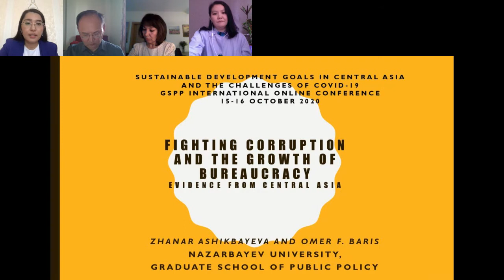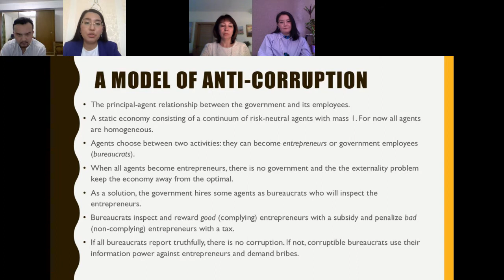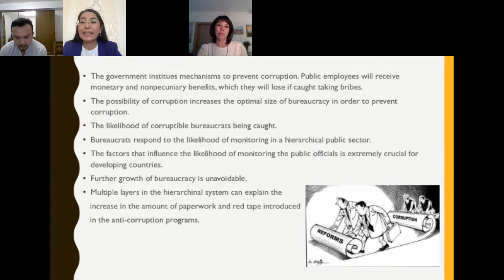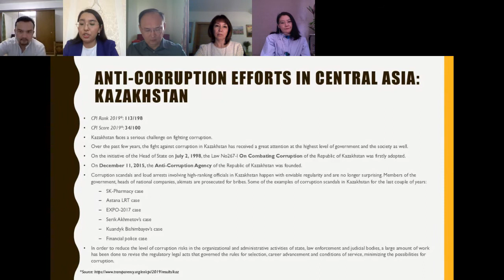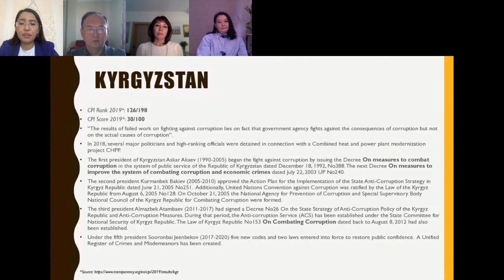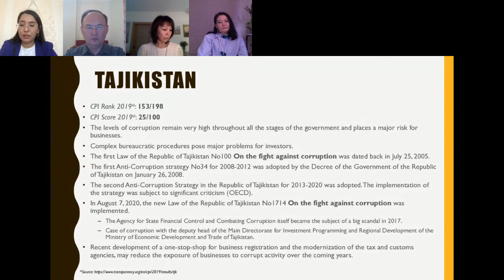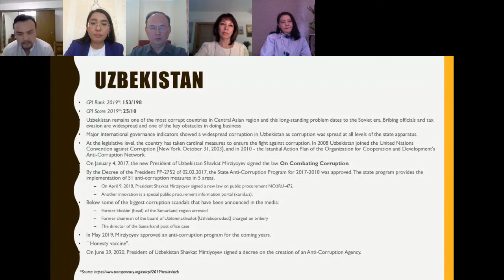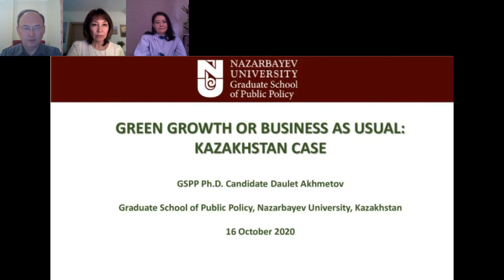GSPPCONF2020 Panel 8 Young Researchers, emerging research on SDGs – Policy and Governance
GSPPCONF2020 Panel 8 Young Researchers, emerging research on SDGs – Policy and Governance Fighting Corruption